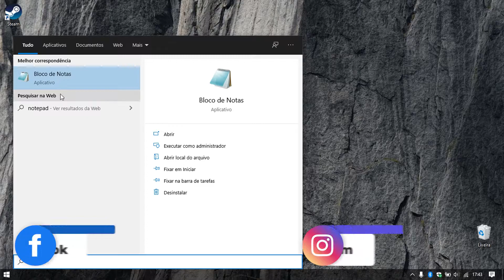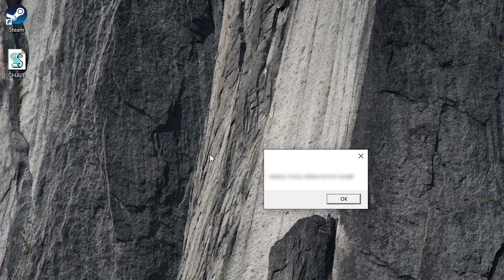Como descobrir a CHAVE de ATIVAÇÃO do WINDOWS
Fala galera, beleza? No primeiro vídeo da série DROPS eu vou mostrar a vocês de forma rápida e descomplicada de como descobrir a chave de ativação do seu Windows 10, 8, 8.1 ou 7. Espero que gostem!

Gostou ?  LIKE!